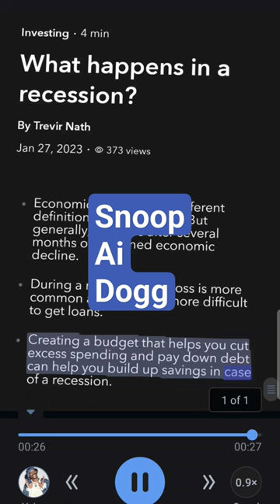terms and service agreements to acorns banking